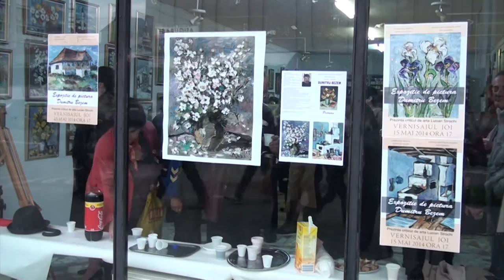BEZEM IN LUNA LUI MAI - HD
VERNISAJUL EXPOZITIEI PICTORULUI NEMTEAN DUMITRU BEZEM, GALERIA DE ARTA "LASCAR VOREL" A UAP NEAMT, PIATRA NEAMT. 15 MAI 2014